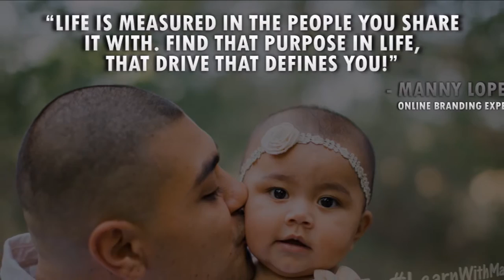It Starts With A Vision | Manny "The Man" Lopez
Manny "The Man" Lopez is a paid consultant to over 700 brands worldwide, spanning from all over North America, to South America, Europe, Asia, Australia, & Africa! His specialty is helping them generate more LEADS, SALES, and REFERRALS in their business using SYSTEMS of AUTOMATION!

His client list includes: international celebrities like Lou Pizarro & Darris Love, acclaimed music artists like Kasinova Tha Don & Gregory Clayborn, best-selling authors like Les Brown & Sharon Lechter, top speakers like Greg Reid & David Fagan, plus many coaches, network marketing companies, distributors, attorneys, doctors, and hundreds of small business professionals from around the world!

A CEO Space International graduate in 2012, his work has been featured on NBC, Bloomberg Radio, and was named "One of the Best" by Facebook in 2013!

As a lead generating & branding expert, he has extensive knowledge on many ways to brand & market your business! Plus, with over 20,000 business professionals in his network, if he can't help you, he definitely knows someone who can!